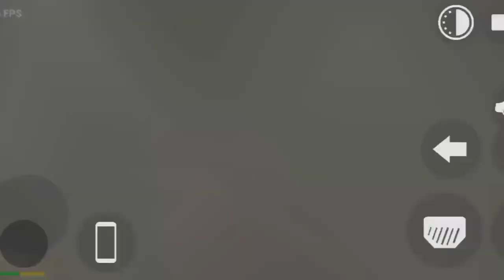HELICOPTER🚁 IN GTA 🤯😱 ||Y|| INDIAN BIKE DRIVING 3D 😱💸 || ANDROID GAME 🤯|| BEST GAME IN ANDROID ⚡🔥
\ \ Indian game /

Indian bike driving 3d is Best game

ktm cheat code 🏍
criminal vs police 😱

Gaming Video

super cars,cheat code,epic RGS tool,ibd3D game